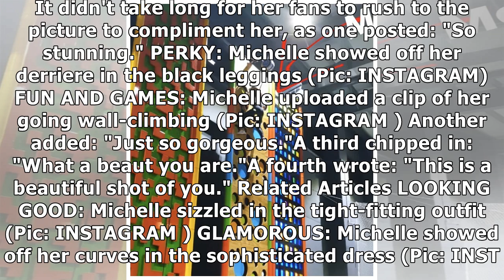Coronation Street's Michelle Keegan unleashes perky derriere in skintight leggings